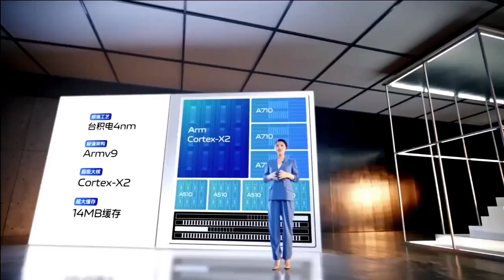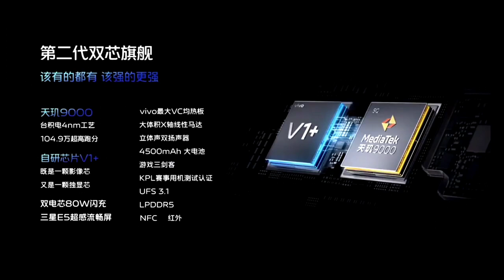Vivo x80 ម្តងលើសម៉ាស៊ីនហ្គេម អ្វីដែលម៉ាស៊ីនផ្សេងទៀតមិនអាចផ្តល់ឱ្យ ខ្ញុំផ្តល់ x80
In this video, we're taking a look at the Vivo x80 phone. This phone has a lot of features that are perfect for those who are looking for a high-end phone. We'll be discussing some of the features of the phone, as well as some of the best ways to use it.

If you're looking for a phone that has a lot of features, the Vivo x80 is definitely worth a look. This phone is perfect for those who are looking for a phone that has a lot of value and quality.